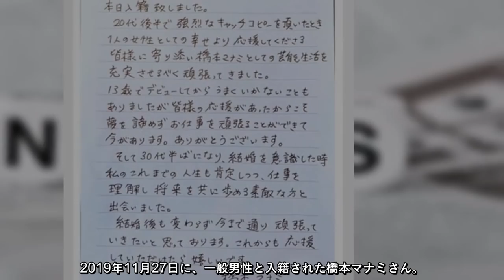橋本マナミの旦那はイケメン医師!病院は何科で年齢は?